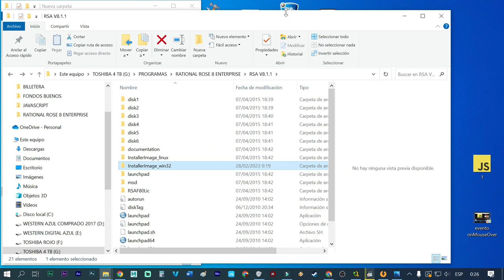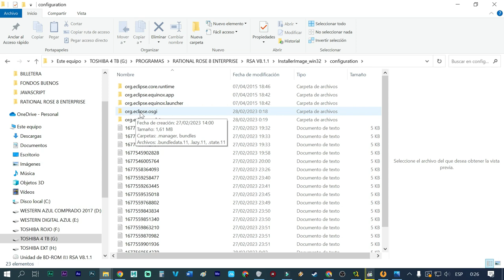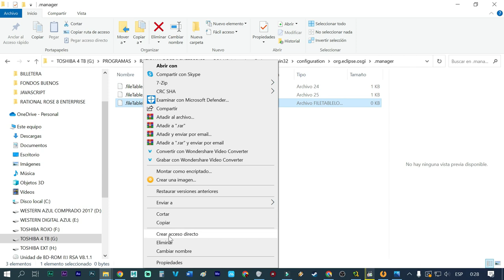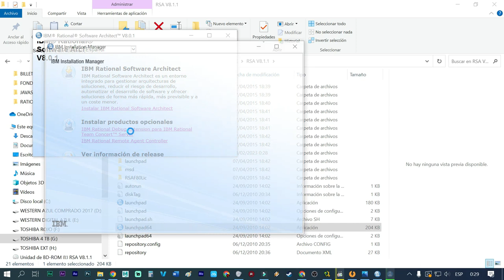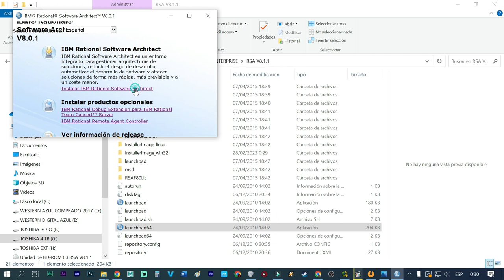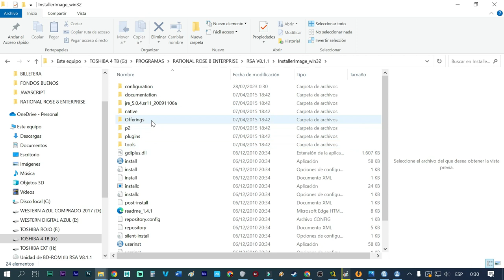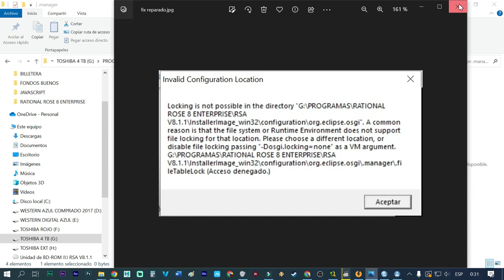SOLUCION fileTableLock - .....configuration\org.eclipse.osgi\.manager\.fileTableLock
BIEN EXPLICADO COMO SOLUCIONAR .configuration\org.eclipse.osgi\.manager\.fileTableLock
también pueden donar a este enlace